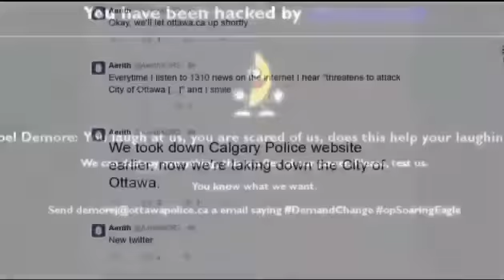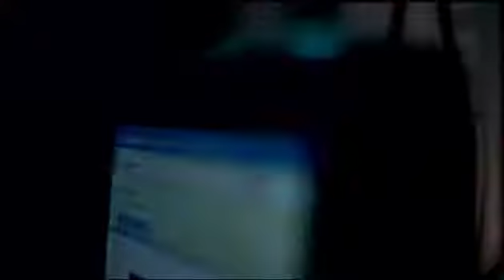CityNews - Claudiu Popa discusses Police website hacks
Claudiu Popa speaks with CityNews about Anonymous Police website hacking and security swatting